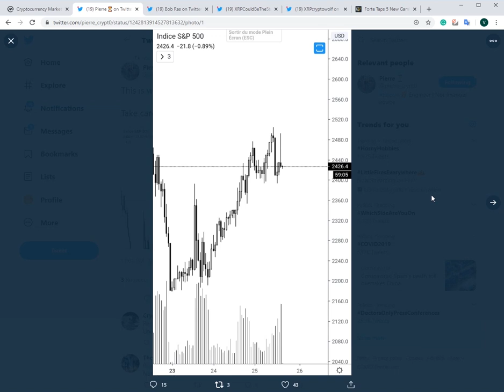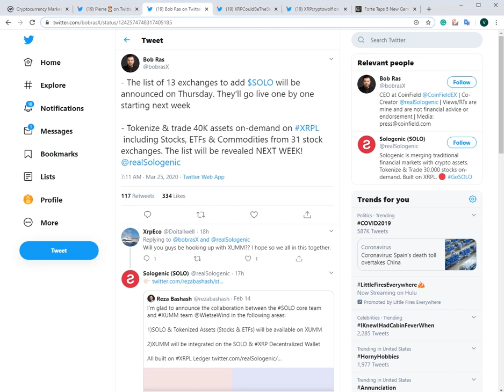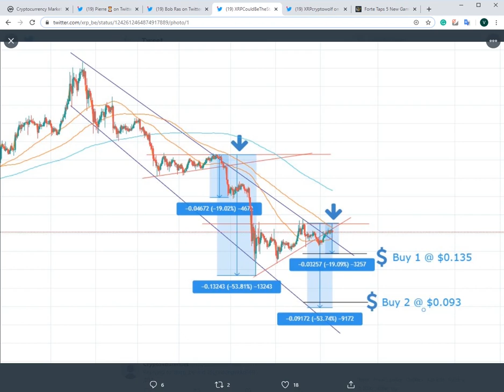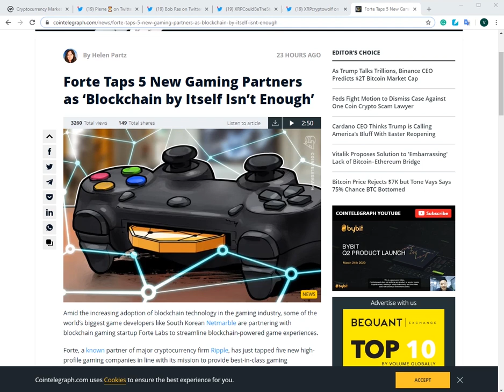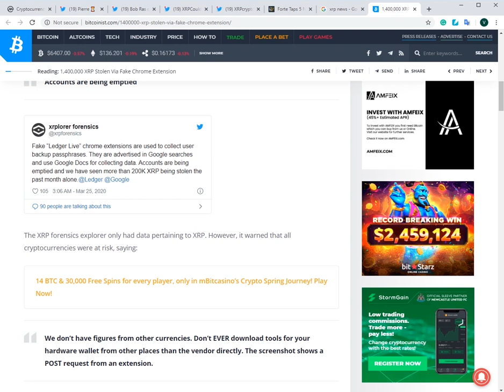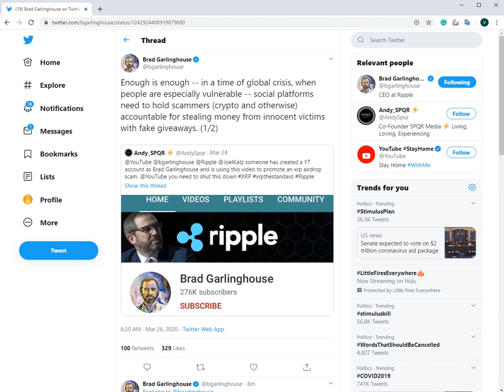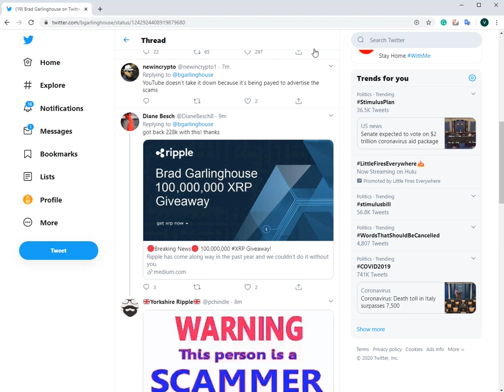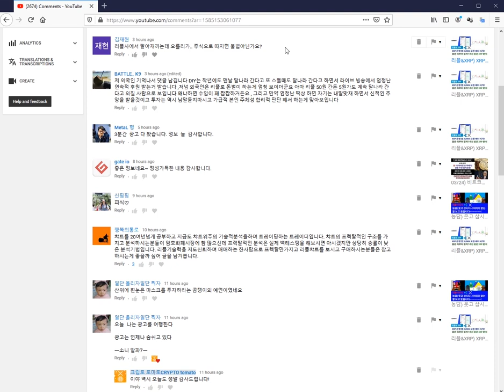리플&XRP) 포르테 업데이트, Solo 토큰 업데이트, 사기 주의 등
*내 자산을 안전하게 보관하자. 하드웨어 지갑